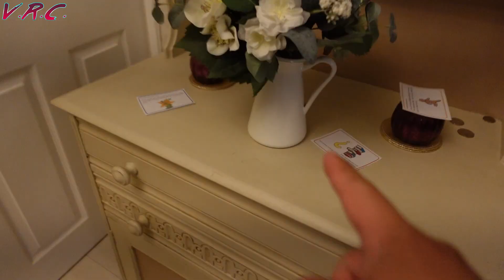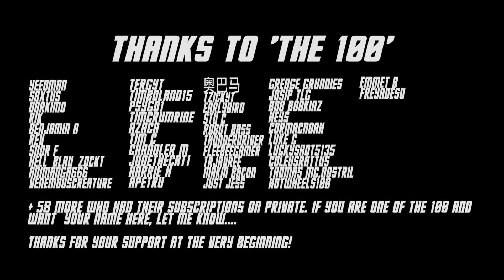I Expect You to DIE 2 is FU*%ING EVIL! A Frustrated VR Game Review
I Expect You to DIE 2 is a very frustrating VR game that you might be interested in playing. However you should definitely watch this review before you buy it

My Favourite VR Accessories are down below!

YouTube Recording Gear:
My Camera (seriously amazing for content creators and vloggers), the Sony ZV1:

Rode Video Mic Go Shotgun Mic:
videomic go microphone&index=aps&camp=1634&creative=6738&linkCode=ur2&linkId=7be9477bd5e3a1db56f3d5719d5fbc33 (UK)

VR GEAR:
VR Cover facial interfaces and accessories (including the VR Cover strap pad)

AMVR Facial Interface:
(UK) 24.99
(USA) 26.99

Vakdon knuckle grips:
(UK 16.99)
Vakdon silicone shell, face cover & controller grips:
(USA) $25.99

AMVR VR Shell (Protect the Quest!)

AMVR head padding:(UK 13.99)
(USA 17.99)

BM Tick Strap pad and battery holder:
(UK 17.99)
(USA 19.99)

My 5g Router:
(UK - New Version)
(USA - My ACTUAL Router)

Navitech case that Quest 2 with Halo or Deluxe Audio Strap fits in:

The Flat grey case meant for ELITE or Cheap elite with low back (don't get if you use controler grips or halo protectors):

K3 Adjustable Headstrap (New Cheap Elite Strap)

Elygo Headstrap For Quest 2 (Cheap Elite with big back - the small back version is better):
(USA branded Esimen)

Anker Powercore 10000:
(UK) 22.99
(USA) 23.99